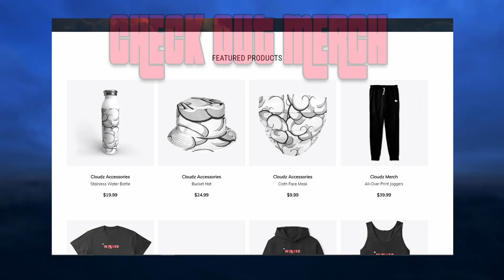6ix9ine Plays GTA 5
6ix9ine Does Cayo Perico Heist in gta 5 online. In this video tekashi 6ix9ine does cayo perico heist meme video of 69 memes from 6ix9ine gun sound hung hung hung and plenty other tekashi 6ix9ine memes. Gta 5 gameplay on cayo perico.

Hello, I'm iCloudz I post many gta 5 online gameplay videos that may be interesting to me and the viewers. Often at times I will make videos showing funny moments in gta 5 such as thug life and fast money methods as well.